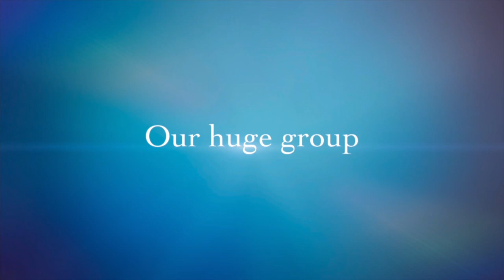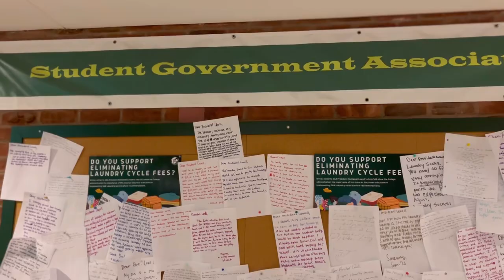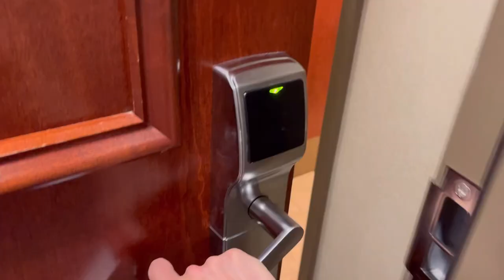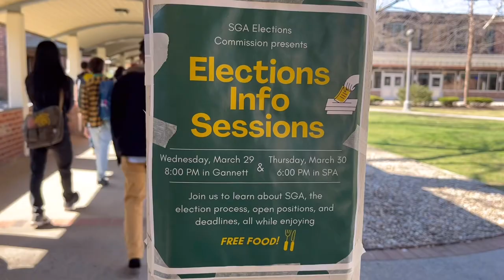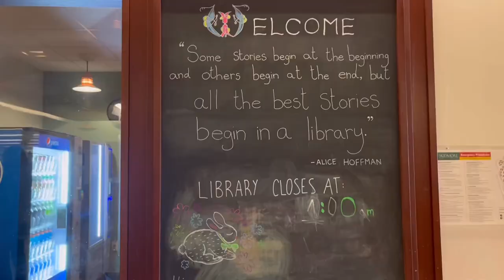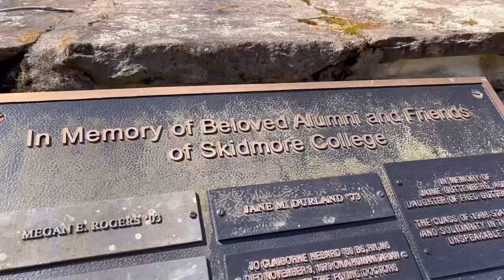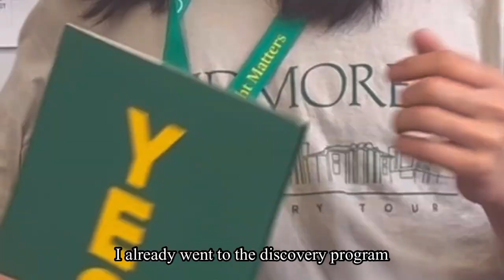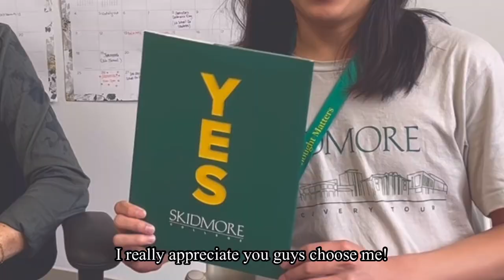Skidmore Discovery Tour | I committed to it! Yeahh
During April 12th - April 14th, Skidmore held a discovery tour for accepted ￼students, which allows students to explore the campus, and find out is Skidmore a right fit for them or not!

And I am so happy to say that: Yes! Skidmore is my school for next 4 years!

Thank you Skidmore! Thank you for those who helped me to get through this step! I deeply appreciate from my heart ❤️!